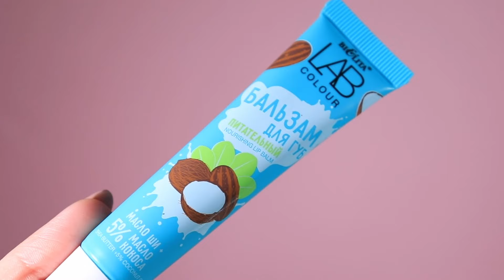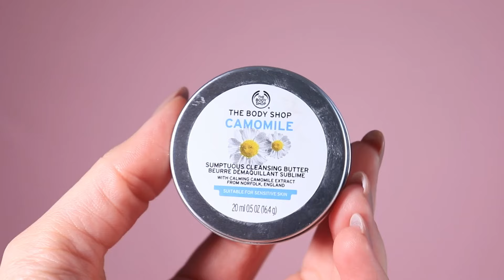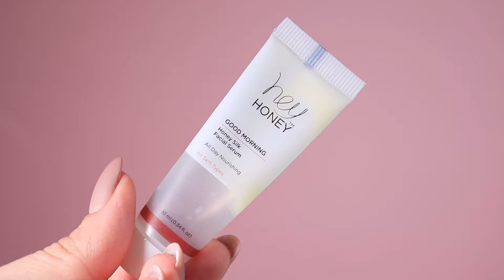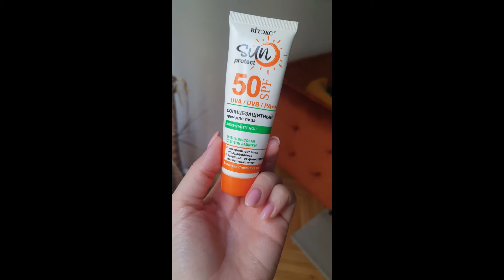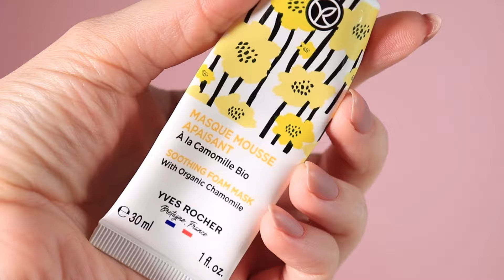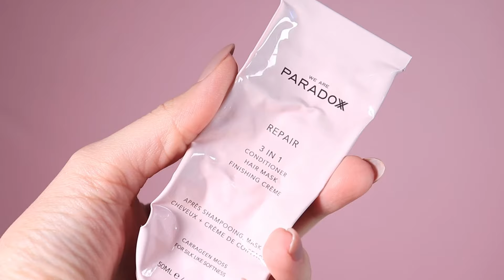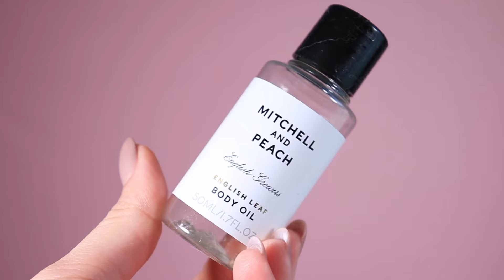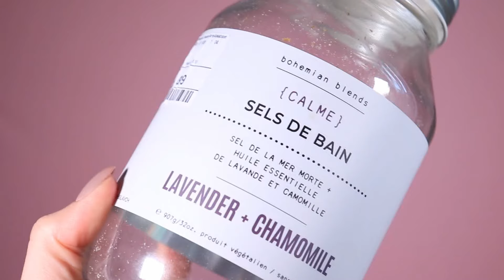Пустые баночки! За Август и Сентябрь! Что брать, а что - нет?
Доброе утро!
Сегодня у нас с вами длинный разговор.. так что.. берем кофе и вкусняшки!

Продукты:
essence hydro hero
maybelline fit me concealer 10
vivienne sabo aurora concealer 01
urban decay all nighter primer
rodial glow drops primer
catrice waterproof mascara
catrice sensitive eyes volume mascara
essence extreme mascara
Nyx PRECISION EYEBROW PENCIL
LUXVISAGE METAL HYPE EYELINER 08
LUXVISAGE СТОЙКИЙ ПУДРОВЫЙ КАРАНДАШ ДЛЯ БРОВЕЙ LUXVISAGE 99
Belor Design Маркер Microblade Effect Tint Browliner 20
lilo matte eyeliner
yves rocher kohl kajal
Vitex Контурный карандаш для глаз 102
catrice slim'matic ultra precise
Бальзам питательный для губ Масло ши + 5% масло кокоса LAB colour

bohemian blends bath salts
rodial vit c brightening cleanser
neutrogena curcuma clear 3-in-1
nuxe rose micellar water
the body shop camomile cleansing butter
kueshi tropical scrub
eveline vanilla latte sugar scrub
rituals of karma shimmer oil
mitchell and peach body oil
rossmann melanin booster
neutrogena body lotion
eveline 99 natural aloe vera
белита mezocomplex тоник
haruharu black rice toner
paradoxx repair 3 in 1 conditioner
philip kingsley bond builder
philip kingsley elasticizer
isana keratin conditioner
khadi orange vitality shampoo
rituals foam fiesta foaming shower gel
yves rocher mure shower gel
lador keratin lpp shampoo
l'oreal wonder water
caudalie vinergetic c+ 3-in-1 vitamin c moisturiser
augustinus bader the rich cream
annayake wakame anti-ageing multi-protection intensive cream
belif the true cream aqua bomb
comfort zone hydramemory cream gel
lumene oil cocktail nordic hydra
the ordinary aha bha peeling
lumene brightening gel mask
clarins fresh scrub
Herbivore Botanicals Prism 12% AHA + 3% BHA
origins drink up intensive overnight
olehenriksen vitamin c serum
the ordinary caffeine solution
hey honey good morning facial serum
estee lauder advanced night repair
garnier bio nourishing mist
lumene fixing spray
skin & co hand cream
masque mousse camomille yves rocher
Masque Baume au Calendula Bio Yves Rocher
yves rocher mure gourmande handcreme
ultrasun glimmer spf 20
cosrx aloe soothing sun cream
Сливки солнцезащитные SPF 30 с маслом облепихи водостойкие
rahua voluminous shampoo
deliplus 30 crema solare
SUN PROTECT СОЛНЦЕЗАЩИТНЫЙ КРЕМ для лица SPF 50
caudalie creme sos hydration
garnier spray protection hydration spf30
ahava dead sea mineral shampoo
biotulin eyematrix
naobay detox spray
origins checks and balances frothy face wash
juice beauty green apple anti age serum
drunk elephant whipped cream
amalfi oliva crema hidratante
garnier hydra 24 protect 50
ecran denenes 50

0:00 Начало
0:53 Декоративная косметика
17:06 Демакияж/Умывание
20:35 Тоники
23:41 Сыворотки
29:30 Крема для лица
35:50 СПФ для лица
38:40 Маски для лица
44:19 Продукты для волос
49:50 Продукты для тела: гели/скрабы/крема
57:13 Продукты для рук
58:13 СПФ для тела
01:01:20 Остальное...